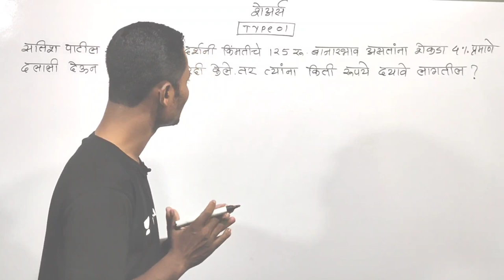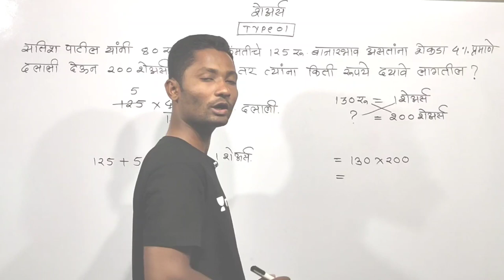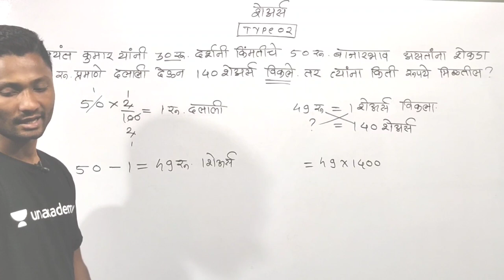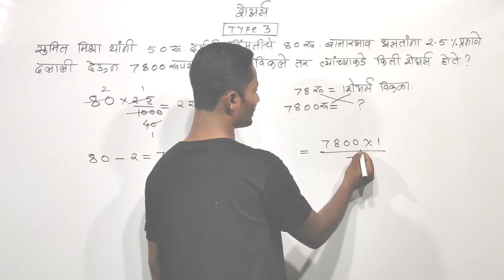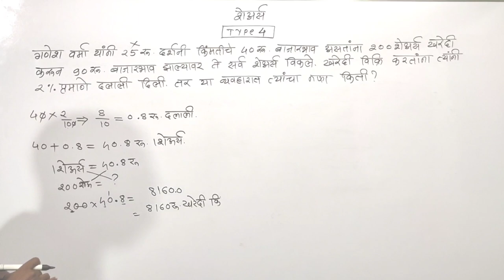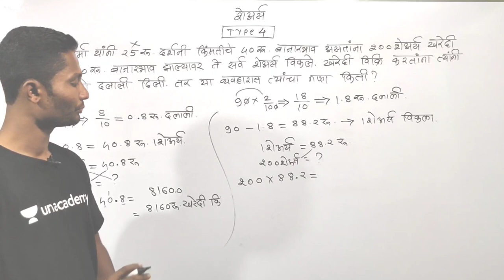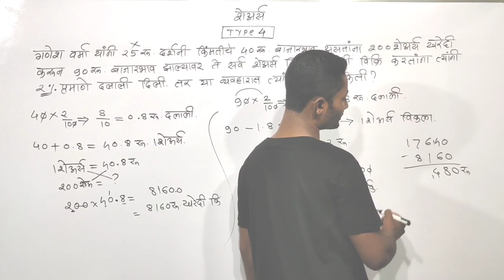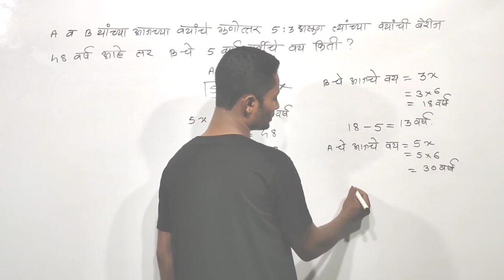शेअर्स भाग 01 - (Shares Part I) | MPSC 2020 | Yuvraj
In this session Yuvaraj sir will discuss शेअर्स भाग.

Watch this video till the end to understand the whole concept and boost your preparation for MPSC 2020